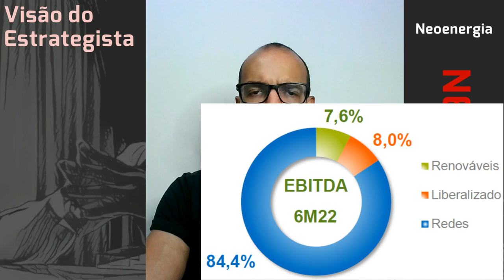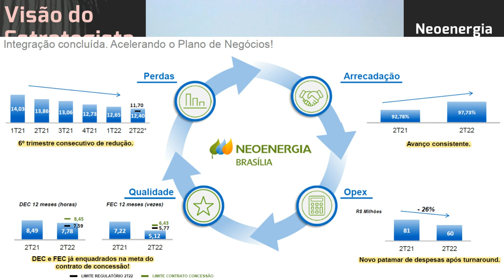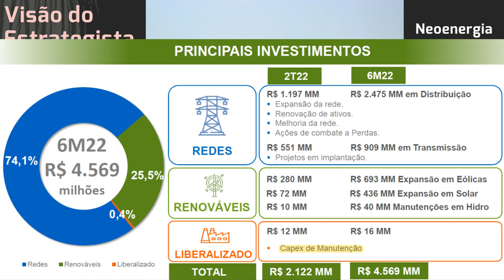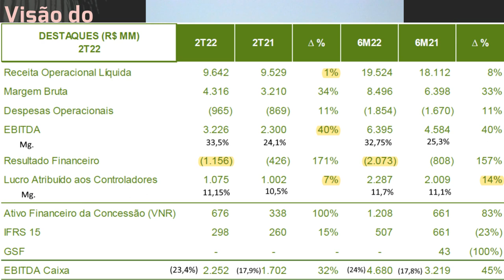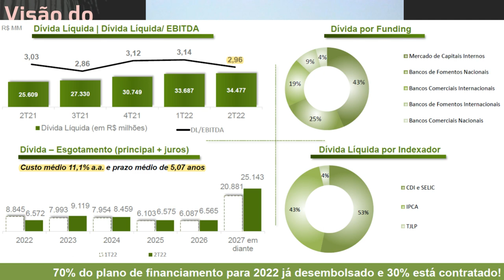27.07.2022 - Visão do Estrategista - Resultados Neoenergia 2T22 - NEOE3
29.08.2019 - Visão do Estrategista - Resultados Taesa 2T19 - TAEE11 (Sobre